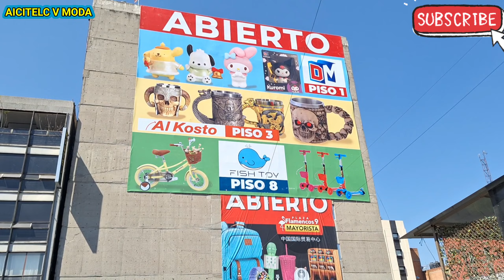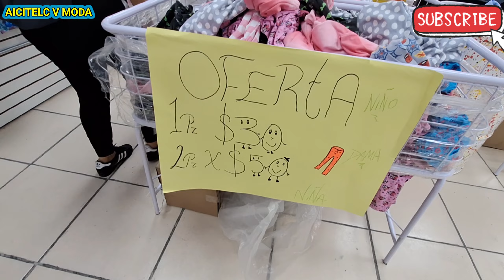NUEVA PLAZA CHINA FLAMENCOS REMATE EN TODO LO QUE VENDEN/ARTÍCULOS IMPORTADOS CHINOS